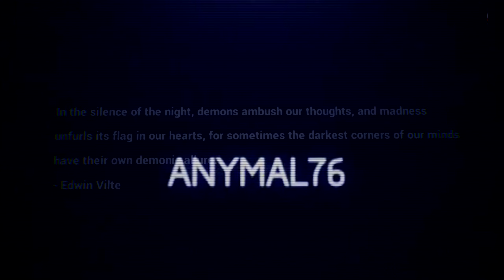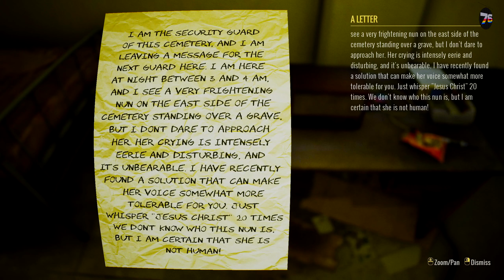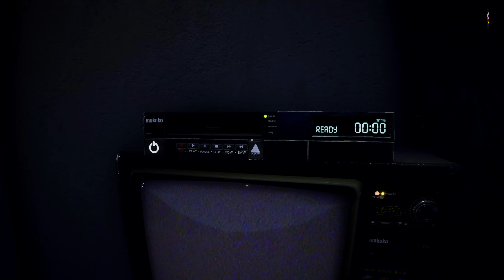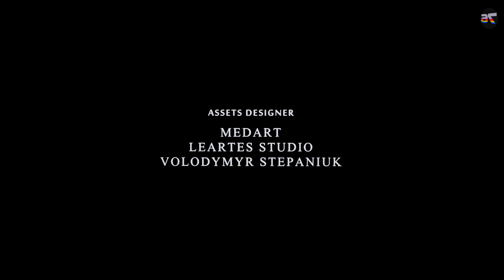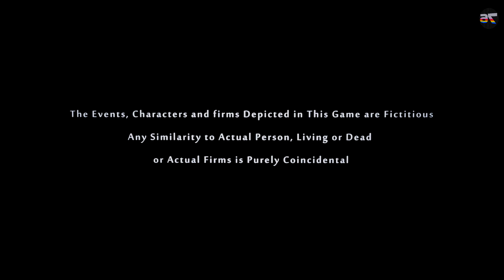El guarda del cementerio - GRAVEYARD SHIFT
Vigilar el turno de noche a menudo se considera uno de los trabajos más aterradores a nivel mundial, ¡pero la vigilancia nocturna en el cementerio Whispering Winds supera a cualquier otro cementerio en horror! Ser Seguridad Nocturna en este lugar se convertirá en una pesadilla para ti que tal vez nunca olvides.
Guarding the graveyard shift is often considered one of the most terrifying jobs globally, but night guarding at Whispering Winds Cemetery surpasses any other cemetery in horror! Being Night Security in this place will turn into a nightmare for you that you may never forget.